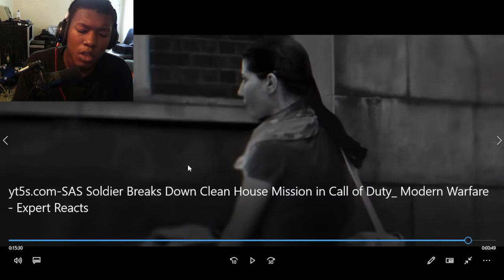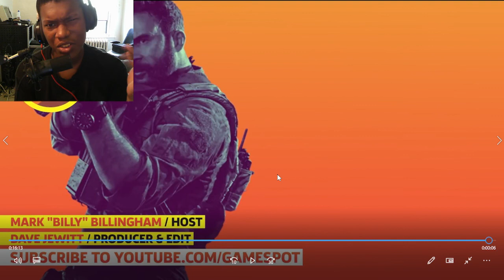SAS Soldier Breaks Down Clean House Mission in Call of Duty: Modern Warfare - Expert Reacts REACTION